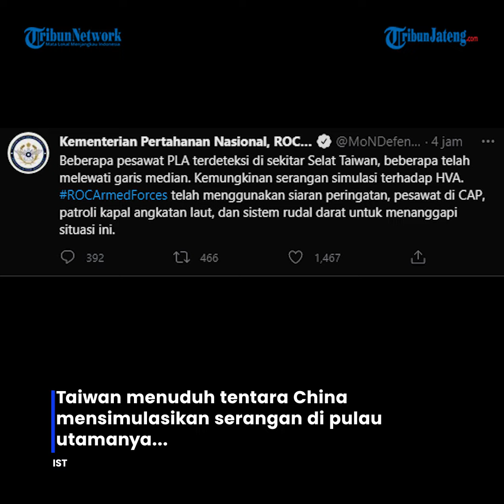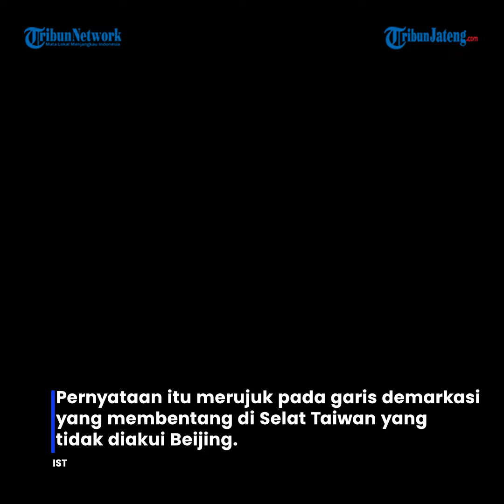Taiwan Tuduh Militer China Lakukan Simulasi Serangan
Taiwan menuduh tentara China mensimulasikan serangan di pulau utamanya, ketika Beijing menggandakan pembalasannya atas kunjungan Ketua DPR Amerika Serikat (AS) Nancy Pelosi ke Taipei.

Beijing pada Sabtu melanjutkan beberapa latihan militer terbesarnya di sekitar Taiwan latihan yang bertujuan untuk mempraktekkan blokade dan invasi akhir ke pulau itu, kata para analis.